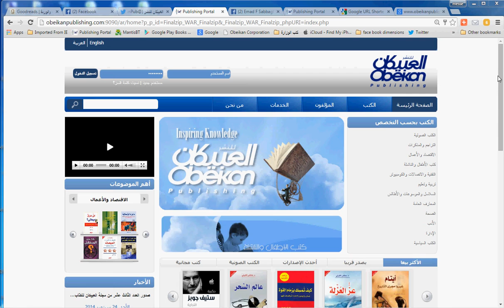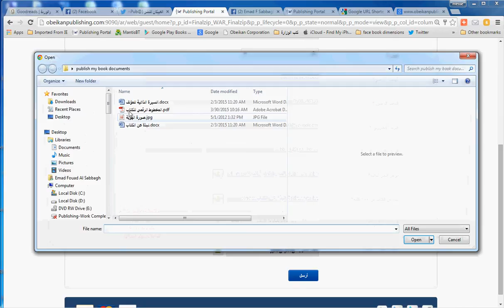تقديم طلب نشر كتاب عبر موقع العبيكان للنشر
بعد الانتهاء من رفع الكتاب يقوم منسق لجنة النشر بإحالته إلكترونيا إلى أعضاء اللجنة السبعة ولدى  الموافقة على النشر يتم إعلام المؤلف